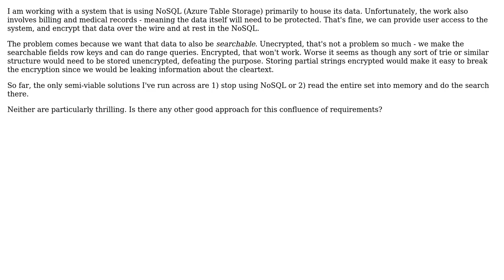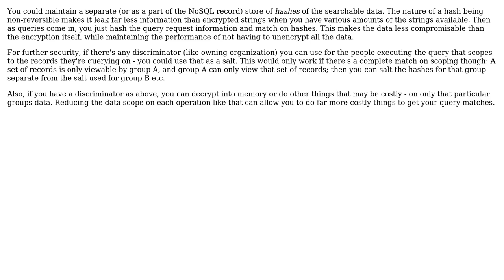Software Engineering: PHI, NoSQL, and searching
With thanks & praise to God, and with thanks to the many people who have made this project possible! | Content (except music & images) licensed under CC BY-SA | Music | Images & others | With thanks to user Telastyn user Jimmy Hoffa user Christophe and the Stack Exchange Network Trademarks are property of their respective owners. You are responsible for your own actions.